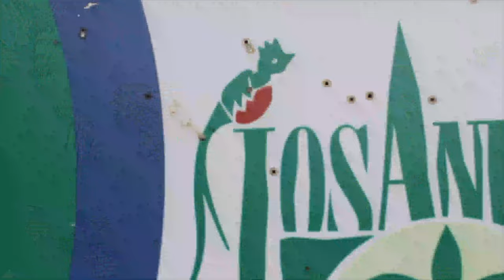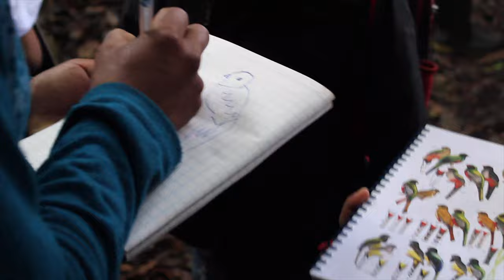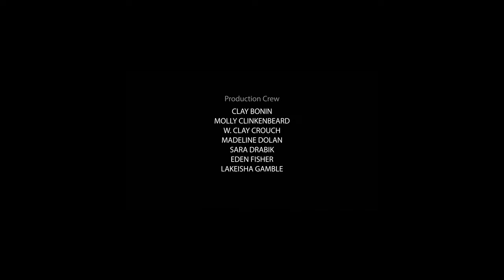Emma Wilson Guatemala reflection